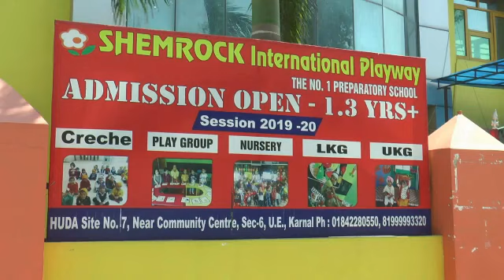"Shemrock International School Organises Anthem Calligraphy Classes and Summer Camp”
Live - देखें - "Shemrock International School Organises Anthem Calligraphy Classes and Summer Camp” Live - शैमरॉक इंटरनेशनल स्कूल करनाल में ले कर आया है ऐन्थम कैलीग्राफी क्लास जिसमें किसी भी स्कूल के और किसी भी उम्र के बच्चें भाग ले सकते हैं !

Calligraphy evening time at 5:30 pm to 6:30 pm

इसी के साथ इस बार समर कैम्प में भी शैमरॉक स्कूल कई ऐसी नई चीज़ें लेकर आया है जैसे की योगा, डान्स और ऐरोबिक्स, स्केटिंग, वन डे पिकनिक, और भी बहुत कुछ जिससे बच्चें बहुत कुछ अपनी गर्मीयो की छुट्टियों में सीख सकते हैं जिससे कि वे अपनी स्किल बढ़ा सकते हैं ,देखें Live - Share Video

Summer Camp - 27 May से 15 June
Timings - 8:30-11:30

"Shemrock International School" Near Happy Family Hospital, Sector-6, Karnal